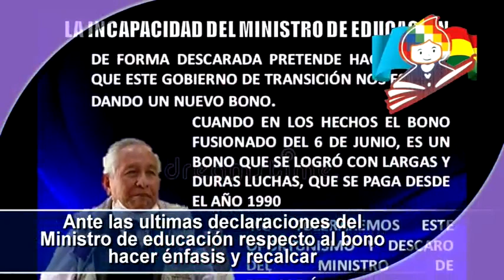EL BONO NO ES UN REGALO DEL GOBIERNO TRANSITORIO. ES UNA LUCHA DEL MAGISTERIO BOLIVIANO